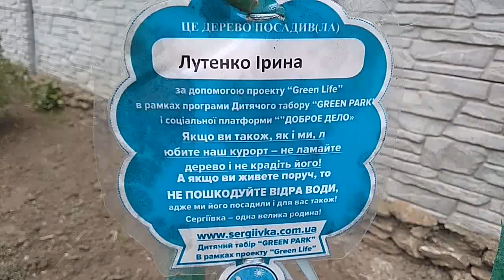SACURA PE MALUL MARII NEGRE!!!UCRAINA!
sakura greenpark SACURA PE MALUL MARII NEGRE!!!
Copii din acest GREEN PARK au adit impreuna cu parintii acesti copacei de sakura...Ne-au bucurat ochii aceste flori tandre si puternice...